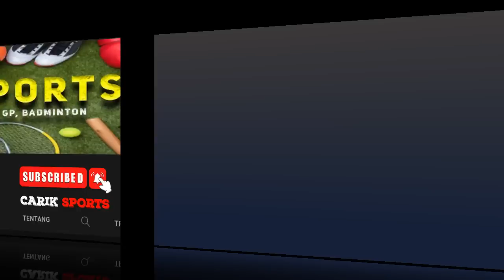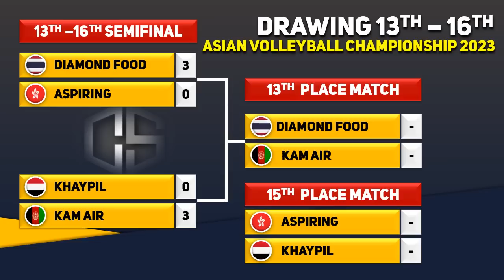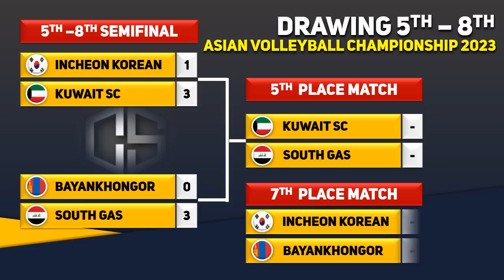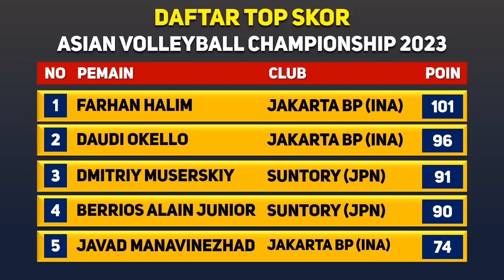BABAK FINAL! Jadwal Siaran Langsung Jakarta Bhayangkara Presisi Vs Suntory Sunbirds